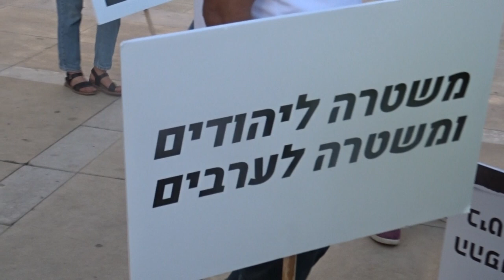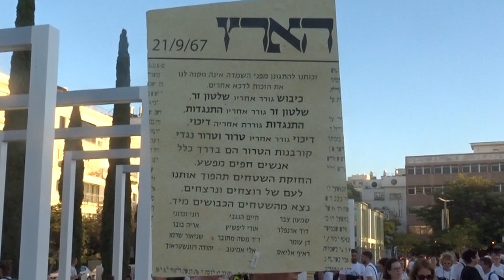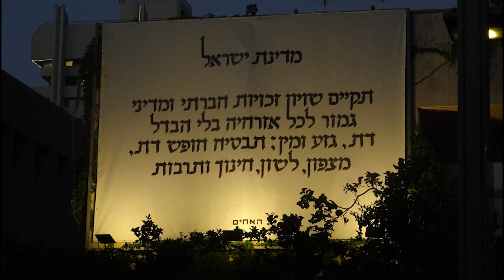צעדת המתים 6.8.2023 March of the Dead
March to commemorate with the murdered of the Arab society
141 murders homicides n the Arab society from the beginning of 2023.
The Minister of National Security, Itamar Ben Gvir, is responsible for this.